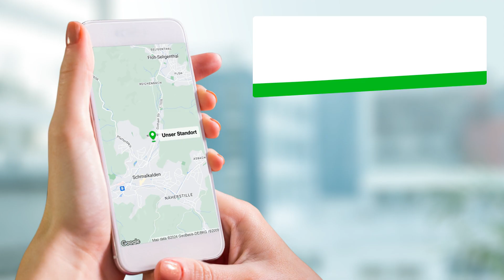SMM Schmalkaldener Maschinenmesser GmbH | Maschinenbauunternehmen in Schmalkalden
Am Standort der Schmalkaldener Maschinenmesser GmbH werden seit über 60 Jahren Maschinenmesser für die Papier-, Kunststoff-, Holz-, Metall- und Recyclingindustrie hergestellt. Aufgrund jahrelanger Erfahrungen und dem Know-how unserer qualifizierten Mitarbeiter haben unsere Messer einen hohen Status erreicht, der bundes- und europaweit bekannt ist.

SMM Schmalkaldener Maschinenmesser GmbH
Gothaer Str. 1
98574 Schmalkalden